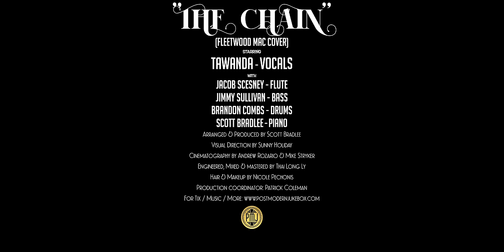The Chain - Fleetwood Mac ('70s Jazz Cover) ft. Tawanda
“The Chain” by Fleetwood Mac '70s Fusion Jazz cover by Postmodern Jukebox ft. Tawanda.

Meet Tawanda Suessbrich-Joaquim - Tawanda, for short. She's the winner of the 2021 Sarah Vaughan International Jazz Competition - and as soon as you hear her sing, you'll understand why. Here's our take on the 1977 Fleetwood Mac classic, "The Chain," with a homage to the iconic work of '70s jazz legends like Herbie Hancock, Freddie Hubbard and others.

Wardrobe by Sunny Holiday
Hair & Makeup by Nicole Pechonis
Engineered by Thai Long Ly
 Video by Andrew Rozario & Mike Stryker